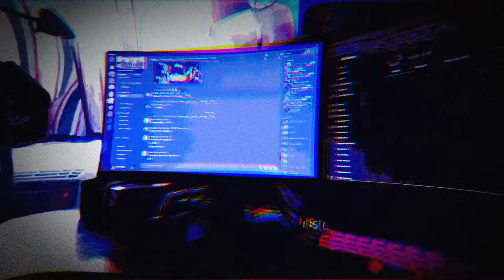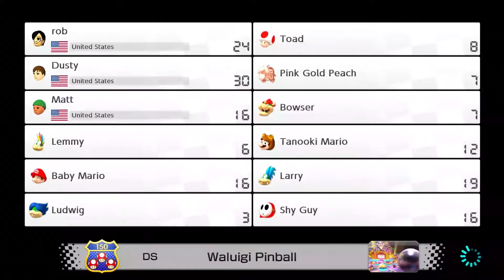Matt Learns to Drive | Lads:AM #4